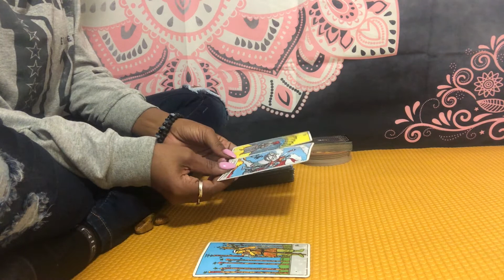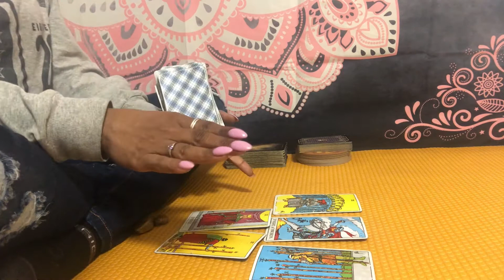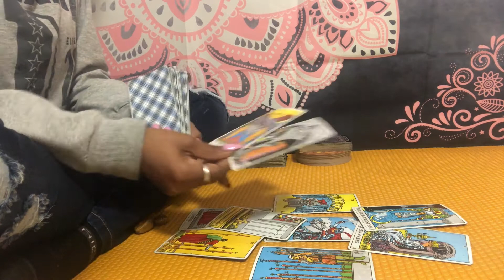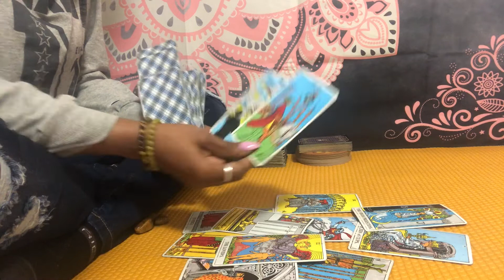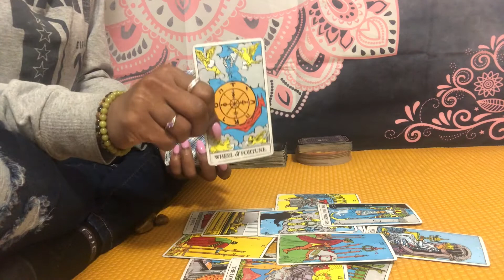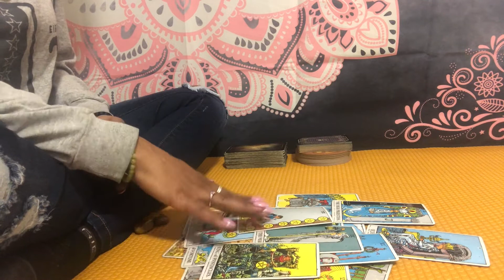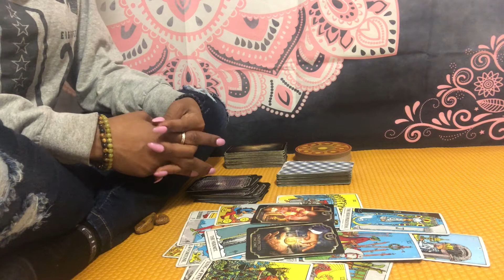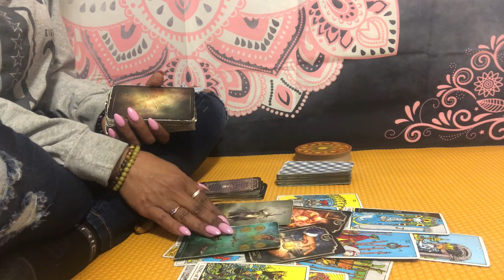Libra ♎️ THE BLAME GAME ⚔️ MAKING THEM GO BACK TO WHERE THEY CAME FROM 😶 ~ March 2021 Love Reading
March 2021 books are open🗓

Instagram: @ascensionempress (follow for live readings w/ me this Spring)

March 2021 Services

1. $35 General (15 mins)
2. $44 Love & Relationships (20 mins)
3. $30 Career & Finance (15 mins)
4. $39 Life/Soul Purpose (20 mins)
5. $44 Divine Feminine/Masculine / $55 *Karmic detail
6. $27 Quick Read (10 mins)
7. $36 Equinox Special* -Available until 3/15, pre-recorded delivery through 3/24